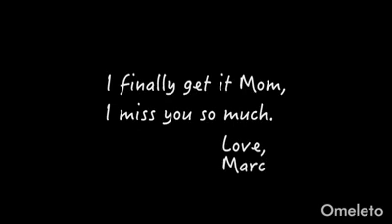Our life defined by our choices